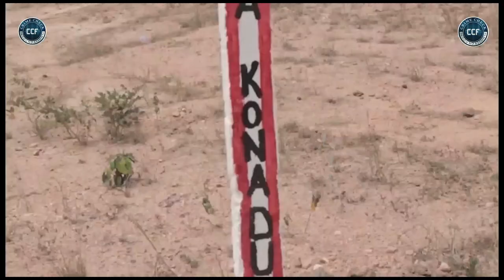I STOLE THE MONEY TO SAVE MY DYING SON - KIZITO FINALLY CONFESSES IN PRISON.